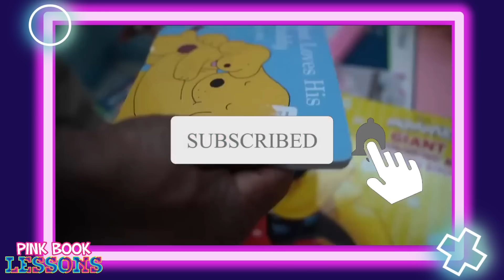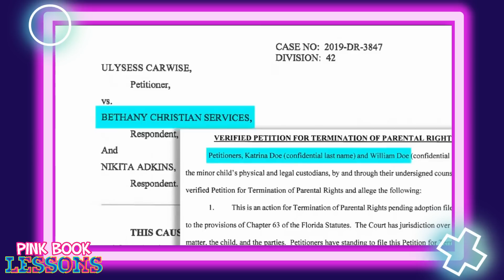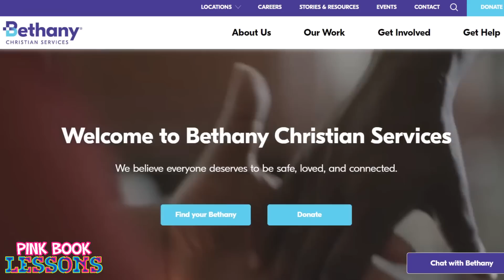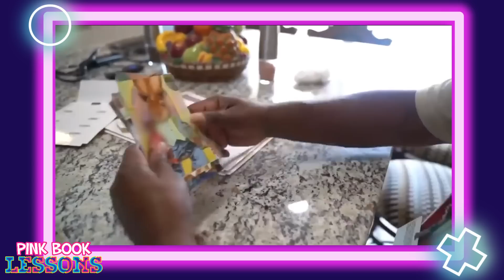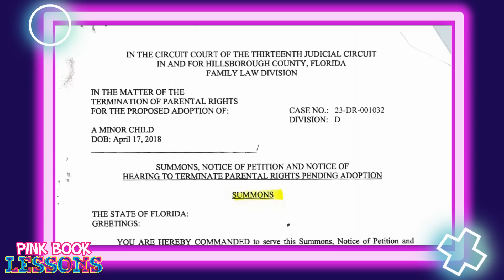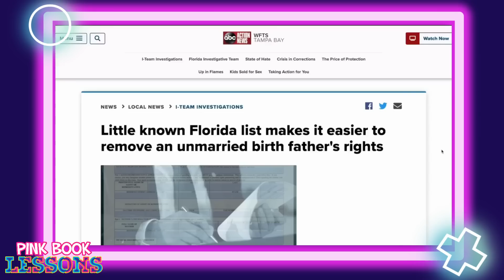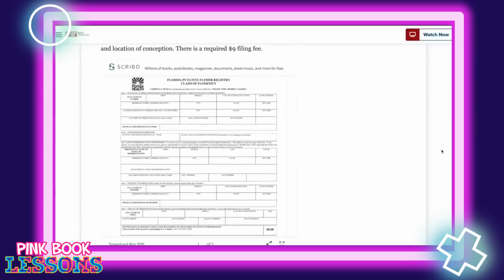Mom Got Mad at Baby's Father, So She Put the Baby Up for ADOPTION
[PART 1] He Won Custody So She Ran from California to Georgia to Avoid Giving Him Son | NBA in Family Court

[PART 2] Mom RAN OFF from California to Atlanta After Losing Custody Battle | TPO Court Hearing

She Wants to Star in “Magic City” Movie & Defends Lori Harvey | Modern Women Dream of Being a Heaux

After 15 Years of Fake BBL, She Regretted It & Reversed Surgeries | Mom Says Blac Chyna is Fake